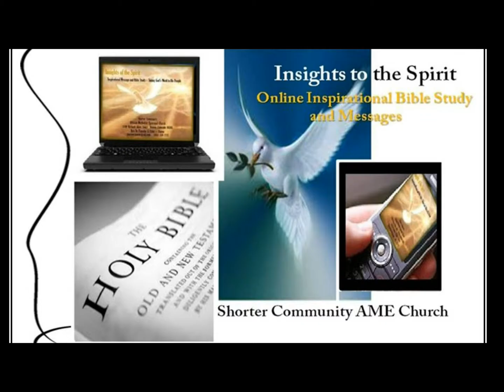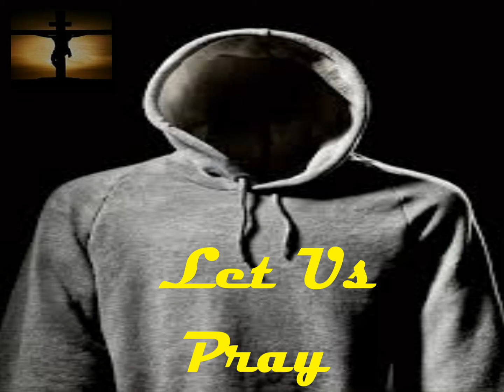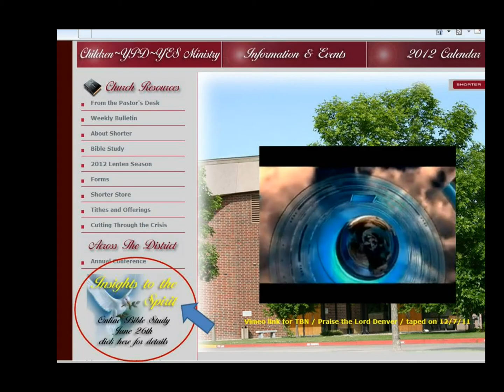Blessed (Shorter Community AME Church Online Bible Study)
This is episode #55 in the awesome Online Bible Study and Inspirational Message series from Shorter Community AME Church.  Rev. Timothy E. Tyler -- Pastor, Rev. Michael Gallant -- Bible Instruction Ministry.

This week's message is titled, "Blessed".

Prepare your soul for a wonderful blessing as you listen and mediate on God's message to you!